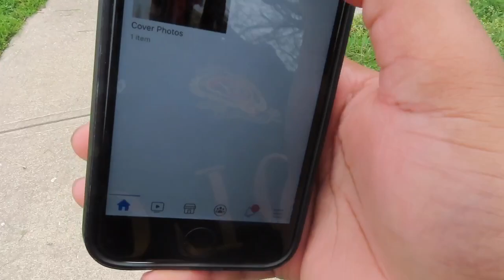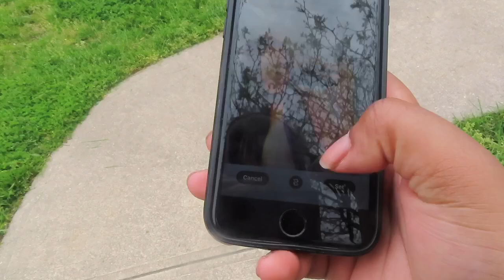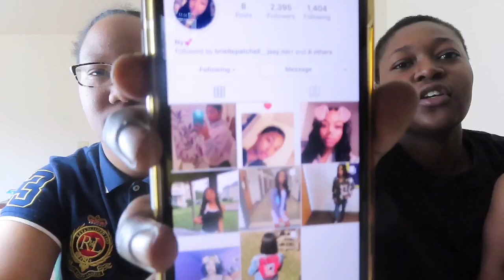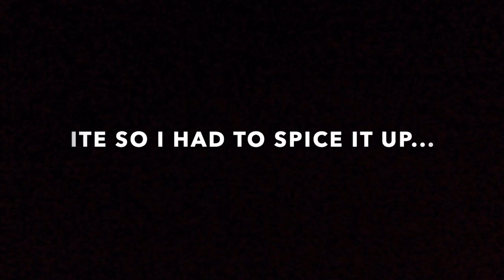SETTING MY BESTFRIEND GIRLFRIEND AS MY LOCKSCREEN 😱‼️ *WE GOT FIGHTING*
KEEP RUNNING HIS MUSIC UP

YouTube.com/WavvyTee